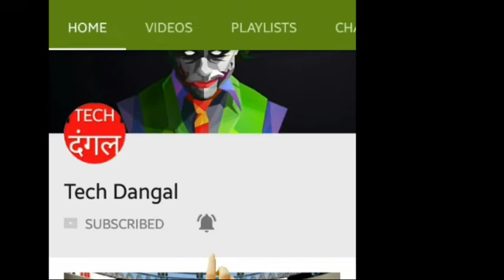AB de Villiers Superman Catch vs SRH | RCB vs SRH Match highlights | Best Catches Ever | IPL 2018